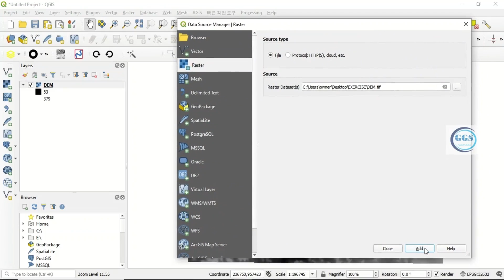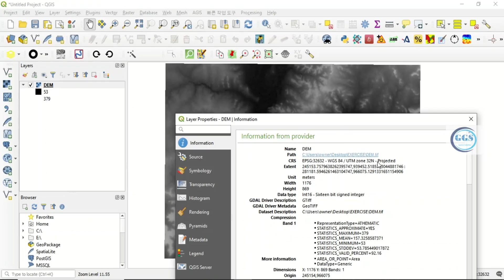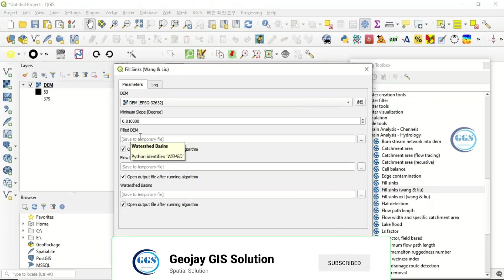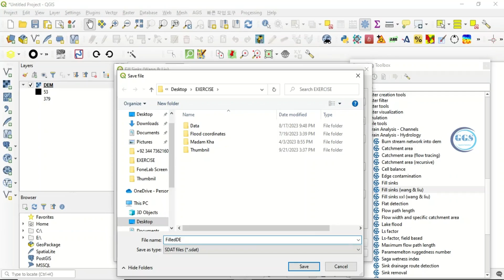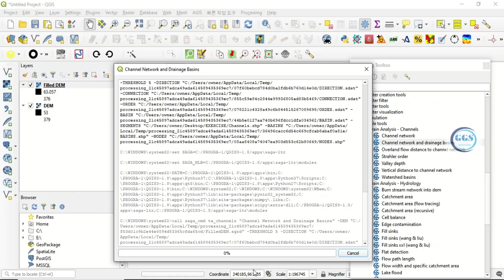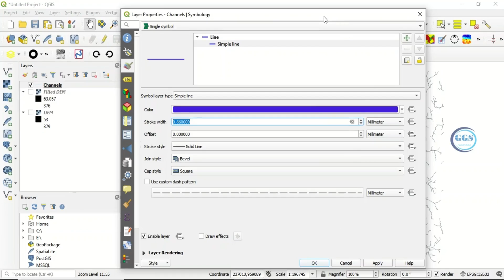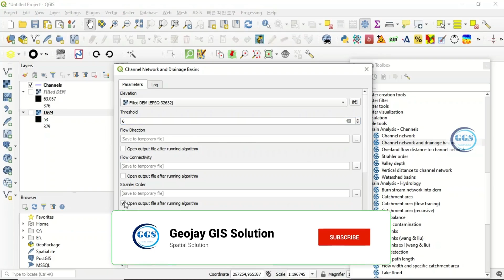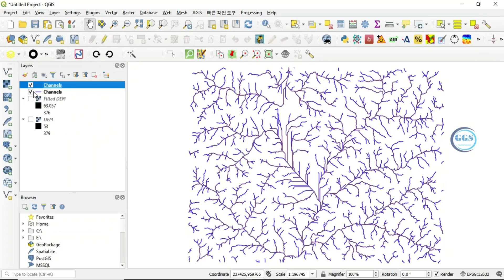Generate Stream Network From DEM In QGIS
Streams/drainage network is very important in many spatial analyses ranging from flood vulnerability analysis to groundwater potential analysis. DEM is very useful data from where you can easily extract stream network in GIS. This video shows you how to generate stream network from DEM in QGIS.